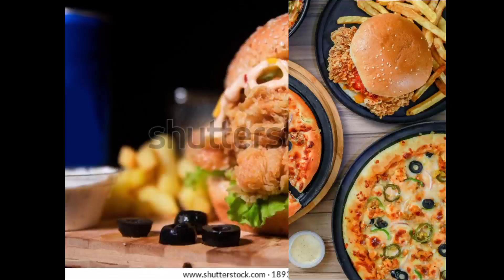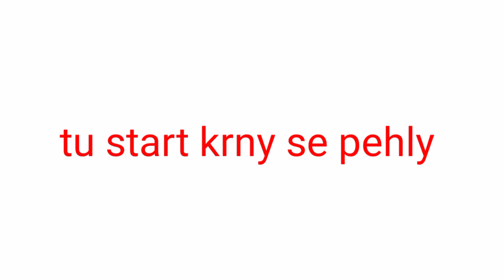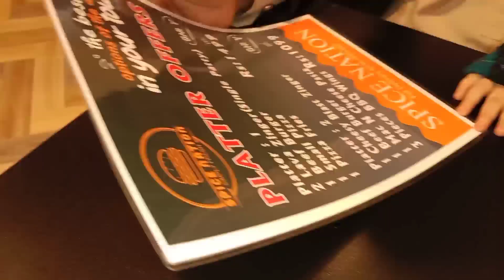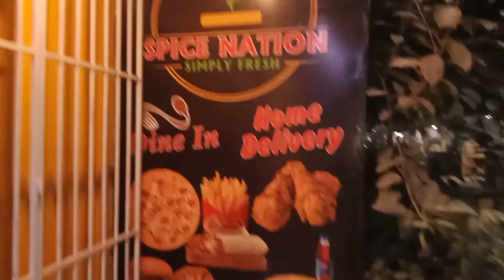Burger platter in karachi#Just Rs.1099 platter/_#cheapest price platter#Fast Food platter in karachi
Location. : L29-block B north nazimabad behind dr ziauddin hospital karachi.

کراچی کا سب سے لذیذ اور مزیدار فاسٹ فوڈ پلیٹر
زنگر، بیف برگر، چکن ویگنس، پیزا پیزا فرائاور بھی بہت کچہ